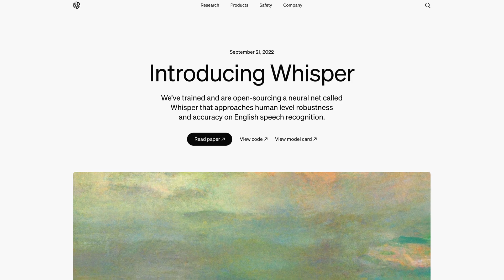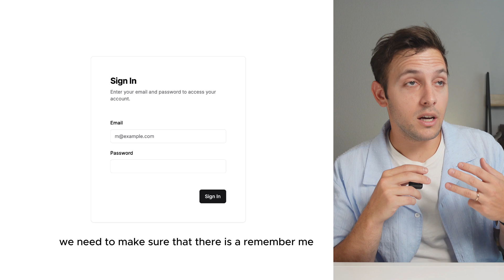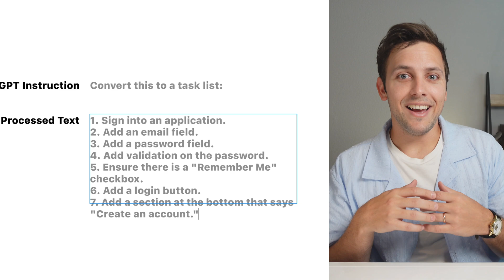Control a computer without a keyboard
It's time we take a good hard look a the keyboards in our lives. They're irreplaceable, but at this point we should consider alternatives. Keyboards are powerful, but force us to sit in one spot and constrain our speed of communication.

DJI Microphones
Cheap Microphone (As of posting, this is $13 USA)
Thumbnail Microphone (my new daily driver)
Handheld Mouse (review coming later)
M3 Max 14in Macbook Pro